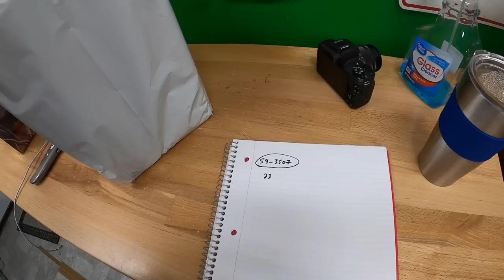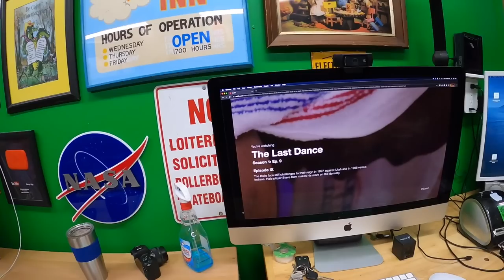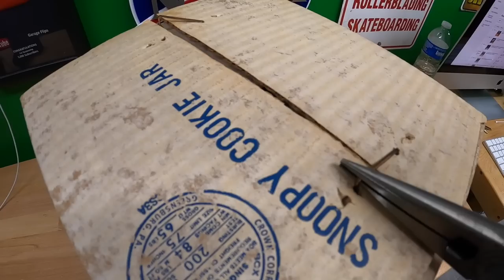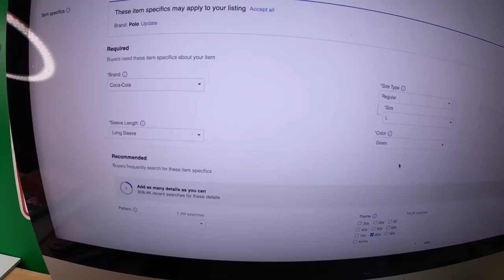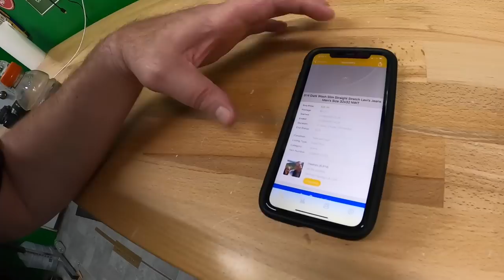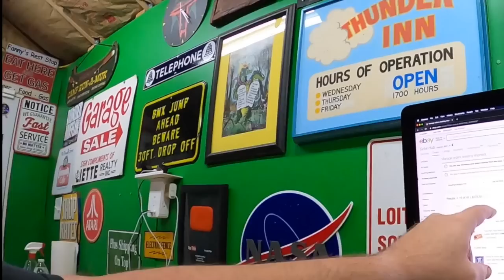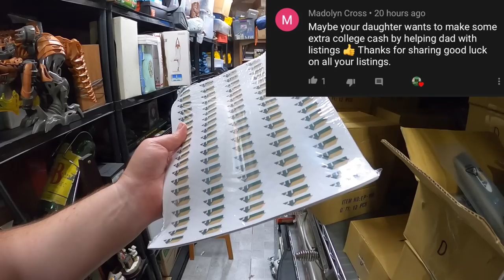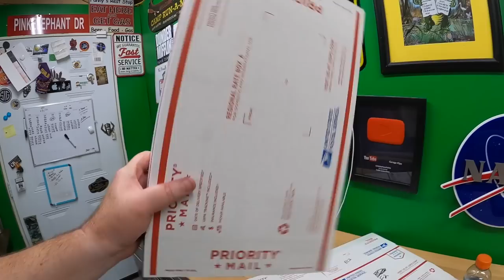I think this item calls for an EBAY AUCTION